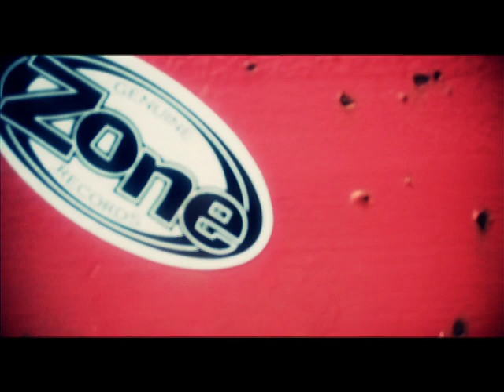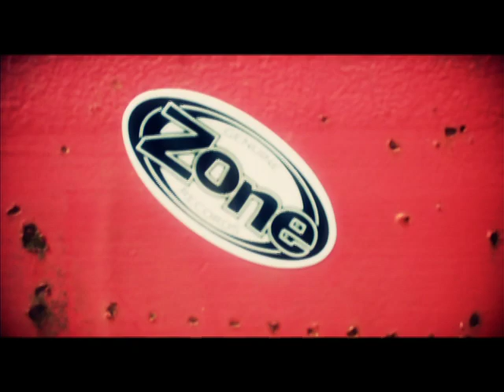DJ Icey- Talk To Em